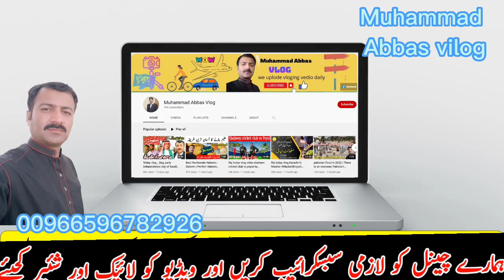cricket vlog jeddah chuti walay din match jeet mushkil